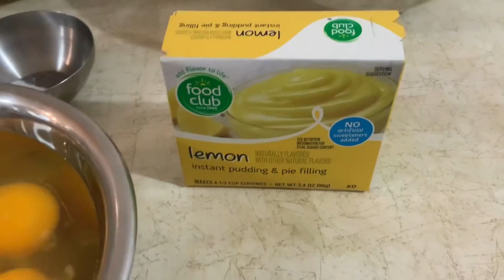Meu Pound Cake de Limão 🍋